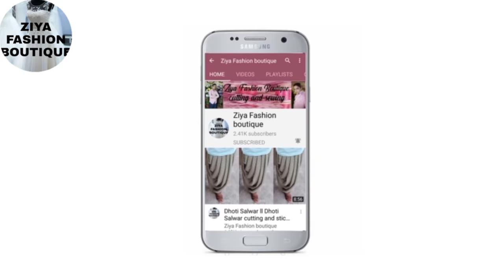टाइ बो बनाए फ्रॉक के लिए सिर्फ 5 मिनट में ll How to make tie bow for frock [make bow ]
टाई बो बनाए फ्रोक के लिए सिर्फ 5 मिनट में
How to make bow for frock
bow
frock
how to make a bow
ribbon bow
hair bow
fabric bow
make bow
how to make bow
net frock
bow tie (garment)
baby froc
back bow
baby frock
kids frock
fashion bow
baby frock bow design
frock design
how to make bow easy
bow frock
baby frocks
frocks and frolics
baby bow frock
bow style frock
bow tie baby frock
frock flower
quick bow
frock videos
Ziya Fashion Boutique

   Hello friends is video me Maine aapko bataya hai ki

Double gher plazo cutting and stitching

How to make potli button

Dhoti salwar cutting and stitching

Baby frocks cutting and stitching

Bell seleeves ll Frill sleeves